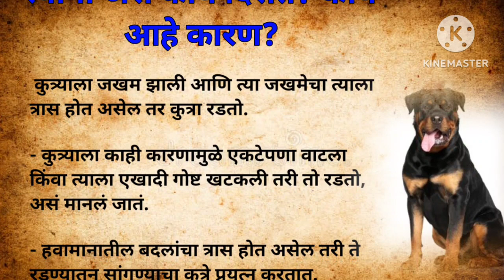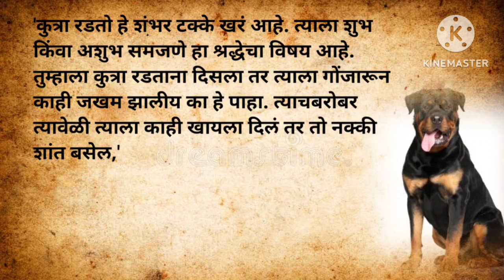रात्रीच्या वेळी कुत्री का रडतात? त्यांना असं काय दिसतं? काय आहे कारण?